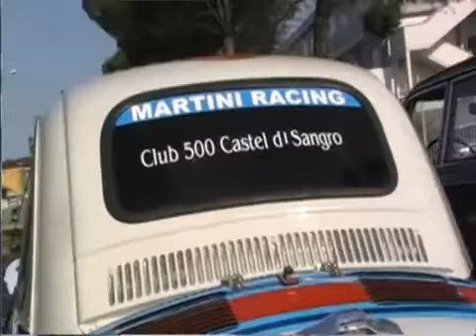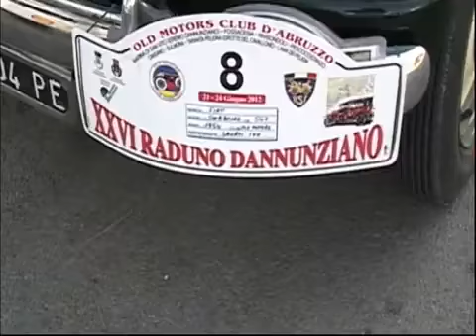Redazionale 500 Match 13 luglio 2013 Pescara